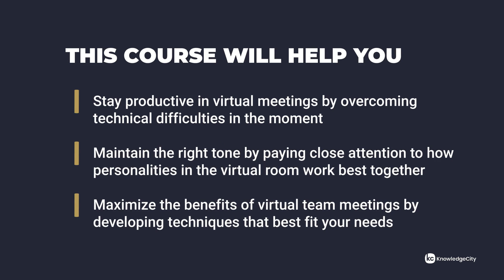Etiquette for Virtual Meetings in Progress - Introduction | Knowledgecity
Not every meeting will go according to plan, and virtual ones will experience unique issues. Maybe the internet connection lags, so the sound doesn’t perfectly synch with whatever you see onscreen. Someone’s family member or pet could show up, causing a distraction. That’s why it’s important to know how to pivot and keep the meeting on track when something disrupts it. Virtual meetings can be more productive if you have the skills to keep them on track. So how do you eliminate distractions? What can you do to help the meeting run smoothly?

In these lessons on Etiquette for Virtual Meetings in Progress, you’ll learn effective methods for keeping the meeting productive in case the unexpected happens. We’ll look at how you can handle technical difficulties like service disruptions and mediate online interactions between coworkers. You will also learn how to direct the most effective virtual meeting, like using an agenda and managing discussions.